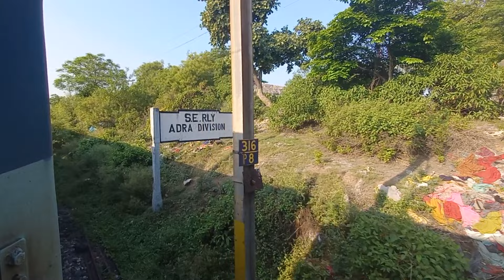13301 Dhanbad Tatanagar Swarna Rekha Express | Slowest Express Train of Indian Railways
@Indian Railfan Guru

In today's train journey, we travel on 13301 Dhanbad to Tatanagar Swarna Rekha Express. We will travel between Dhanbad and Purulia Jn stations.

The train was introduced on 1st July 1993.

The train covers a distance of 187 km in 6.25 HRs at an average speed of 29 KMPH. The MPS of this train is 110 KMPH in the applicable sections of the journey.However, this train could be deemed as the Slowest express train in India due to its extremely slow average speed.

This train runs via Patradih Jn (Reversal), Bhojudih Jn, Adra Jn (Reversal), Purulia Jn and Chandil Jn stations.

Train #13301
Loco

Video Resolution

Map Credits:-

Music in video credits:-

HD Bars & Tones Free Video Downloaded from:-

dhanbad to tatanagar train
swarna rekha express seat availability
swarna rekha express
swarna rekha express route,dhanbad tatanagar express
13301| dhanbad tatanagar swarna rekha
tatanagar to purulia train
dhanbad tatanagar swarnarekha express
swarna rekha express time table
tatanagar to dhanbad train
dhanbad tatanagar swarn rekha express
13301 dhanbad tatanagar swarnarekha express
dhanbad railway station,tatanagar railway station
dhanbad to tatanagar